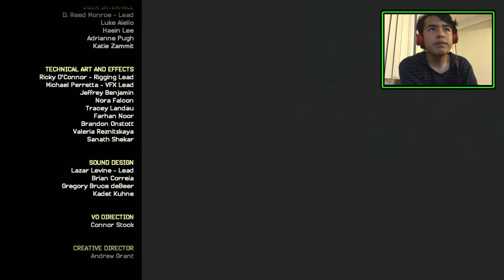Minecraft: Story Mode Season 2 - Episode 1 - Hero In Residence - Part 4 Ending Playthrough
I Hope You Enjoyed Part 4 of Minecraft: Story Mode Season 2 Episode 1 Hero In Residence
💝PlayStation     Gamerpercy456_
💚Xbox                 Gamerpercy456
That’s right! A new five-part Story Mode saga arrives on July 11th. Jesse’s tale didn’t end with merely becoming the world’s greatest living hero - if anything, life just got more complicated. There are responsibilities! Emerging rivalries! Unmeetable expectations of friends new and old! As a simple treasure hunt goes wrong, trapping Jesse’s hand in a cursed prismarine gauntlet, we discover that maybe there are other downsides to fame, too - like having a dark and ancient power know your name.
A new adventure beckons, sending Jesse on a quest to the darkest depths of the world - and beyond! Joined by a motley band of familiar faces, fortune hunters, sometime enemies and one deeply disobedient llama, there will be tough choices, peril aplenty and no shortage of People Who Will Remember That.
Patton Oswalt, Catherine Taber, Ashley Johnson and Scott Porter are among the currently announced cast - with more details to follow! Watch out for cameos from Youtubin’ heroes Stampy Cat and StacyPlays, too.
If you’re a returning player, the game will keep a track of all those weighty decisions you made in Season 1 - but new players should find it an easy place to jump on, too. You can even join in the fun with friends thanks to Telltale’s “Crowd Play” feature, which lets you help to direct the action from any online mobile device.
Minecraft: Story Mode Season 2 contains 5 Episodes
Episode 1: Hero in Residence
Episode 2: Giant Consequences
Episode 3: Jailhouse Block
Episode 4: Below the Bedrock
Episode 5: Above and Beyond
😻Awesome Playthroughs!
I try to reply the comments or heart up the comments (Showing that I've seen it already) :3